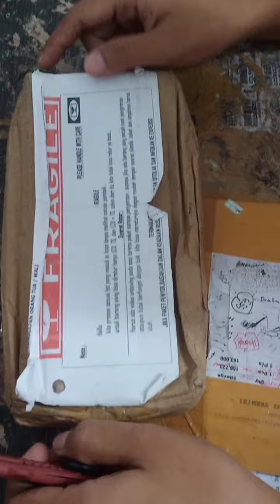unboxing lcd+ts redmi 5A black 1pcs (Hamsah )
lcd+ts pecah